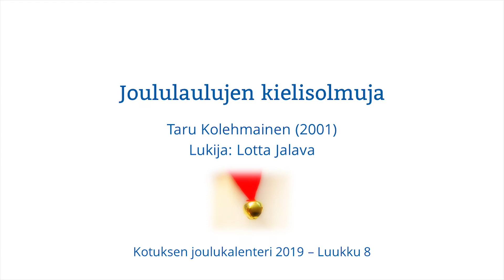Kotuksen joulukalenteri 2019: Luukku 8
”Lasten rakastamassa Joulupukki-laulussa voi ymmärtämisvaikeuksia tuottaa ainakin sana silkohapset, jolla joulupukki kuvaa lapsia. Sana hapset tarkoittaa hiuksia ja silko sileää; sileät hiukset ovat siis yksi kiltin lapsen ominaisuus. (Luonnonkiharatukkaisen entisen lapsen katkera huomio!)” Kotuksen joulukalenterin luukku 8: Joululaulujen kielisolmuja.